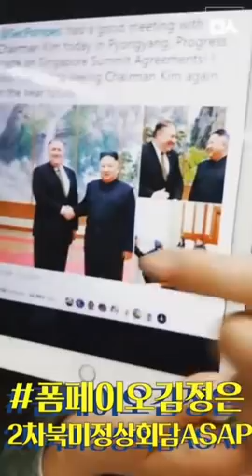[정혜림의 발칙한 뉴스] 옥류관 남측 1호점에서 평양냉면 모임? 머지 않았다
10월 8일 '정혜림의 발칙한 뉴스' 입니다.

-폼페이오-김정은 만남 ‘성공적’ 빠른시일내 북미정상회담
-옥류관 남측 1호점 유치 추진?
-이해찬 ‘정권 안 뺏겨’ 발언에 자한당 버럭

'발칙한뉴스'페북라이브는 매일 12:30~13:00에 '민중의소리 페이스북'에서 보실 수 있습니다.

- 민중의소리를 만나는 방법

- 민중의소리를 후원하는 방법